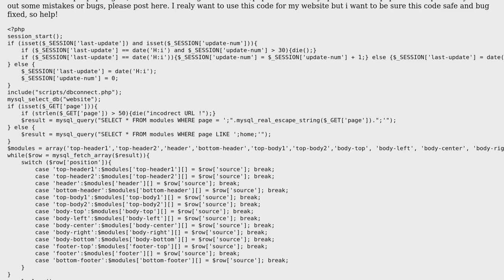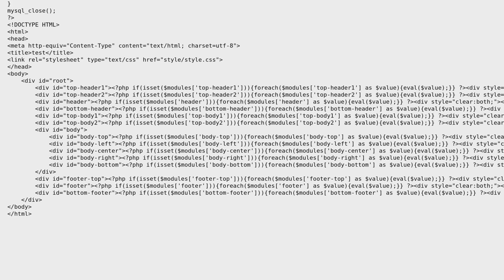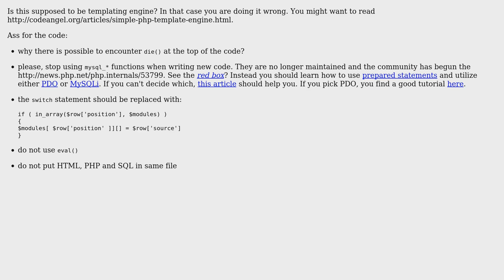PHP simple engine (2 Solutions!!)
PHP simple engine

With thanks & praise to God, and with thanks to the many people who have made this project possible! | Content (except music & images) licensed under CC BY-SA | Music | Images & others | With thanks to user Volter user teresko user Quentin Pradet user bitsoflogic and the Stack Exchange Network Trademarks are property of their respective owners. You are responsible for your own actions.